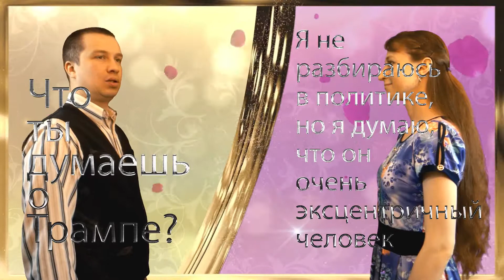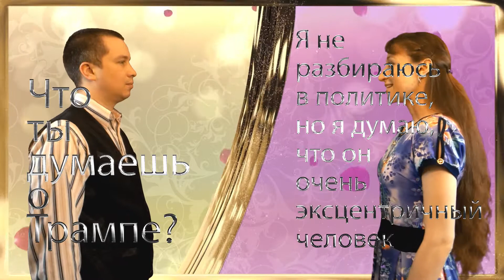What do you think about Trump? (informal) | Russian conversation phrases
Meet ARusPro team of patient tutors [Achieve Russian Proficiency]

Skype         📡  russian_tutor_for_you

Russian conversation phrases: What do you think about Trump? (informal).